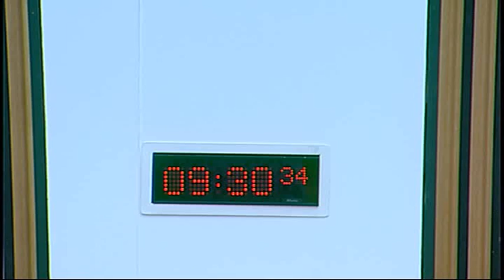Standards, Procedures and Public Appointments Committee - Scottish Parliament: 10th September 2015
- Scottish Parliament Standards, Procedures and Public Appointments Committee

1. Declaration of interests: Mary Fee will be invited to declare any relevant interests.
2. Choice of Deputy Convener: The Committee will choose a Deputy Convener.
3. Decision on taking business in private: The Committee will decide whether to take items 8, 9 and 10 in private.
4. Decision on taking business in private: The Committee will decide whether its consideration of evidence heard and a draft report on its inquiry into committee reform should be taken in private at future meetings.
5. Inquiry into committee reform: The Committee will take evidence, in roundtable format, from—
Murdo Fraser;
Kenneth Gibson;
Iain Gray;
Christina McKelvie.
6. Cross-Party Group: The Committee will consider an application for recognition from the proposed Cross-Party Group on Consumer Affairs, and take evidence from—
Dave Thompson, Convener of the proposed Cross-Party Group on Consumer Affairs.
7. Cross-Party Group - approval: The Committee will decide whether to accord recognition to the proposed Cross-Party Group on Consumer Affairs.
8. Inquiry into lobbying: The Committee will consider a response from the Scottish Government on its report on the inquiry.
9. Inquiry into committee reform: The Committee will consider the evidence heard earlier in the meeting.
10. Consolidation Bills: The Committee will consider a note by the Clerk.